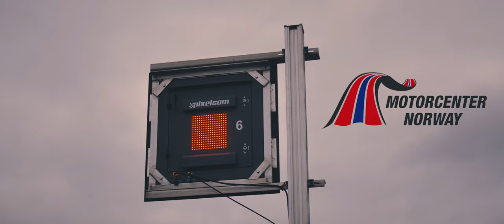Motorcenter Norway Drifting | KTPRINTED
First time doing a shoot on the anamorphic 35, sadly no juicy lens-flares due to pretty much lack of sunlight but every shoot is a good practice for me, I'm still pretty happy with how it came out. Hope you enjoy!

Soundtrack is a mix between (Xavier Wulf - Akina Speed Star) and (Pretty Face Bitch - Day$okee)